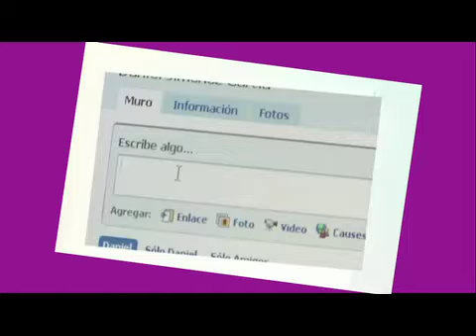LAS REDES SOCIALES TRANSFORMAN TU IDENTIDADEXPRESS PROG 54-136)